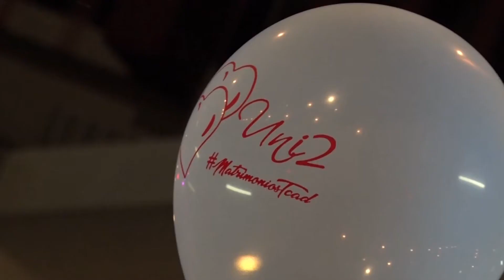Cena para Dos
Templo Cristiano
Ministerio de Matrimonios
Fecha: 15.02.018